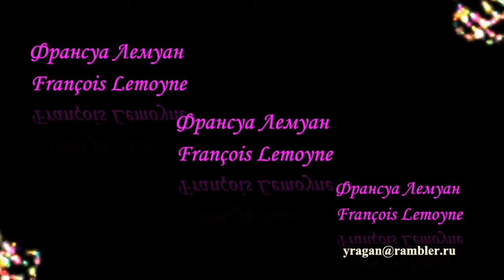Франсуа Лемуан Франсуа Ле-Мойн François Lemoyne биография работы